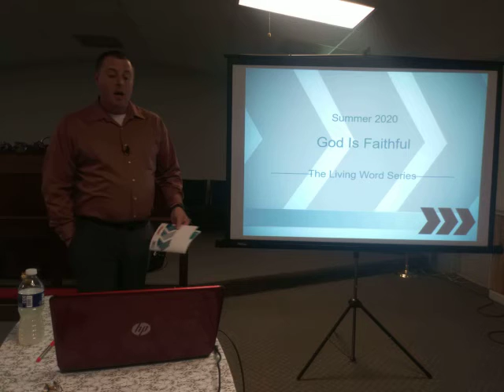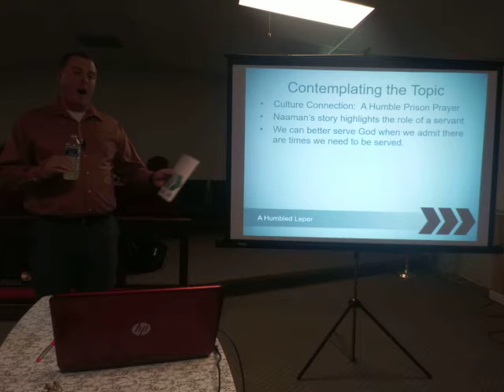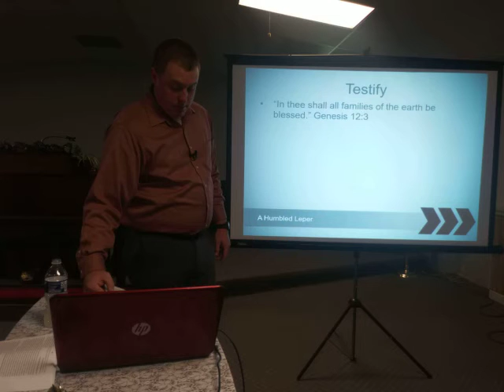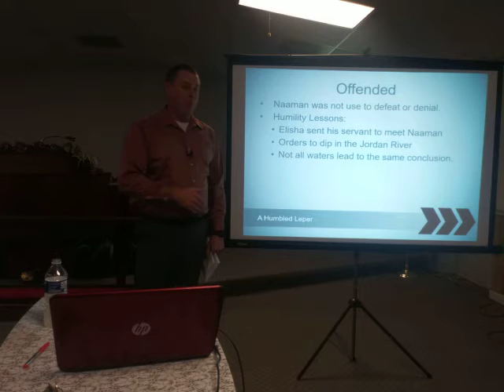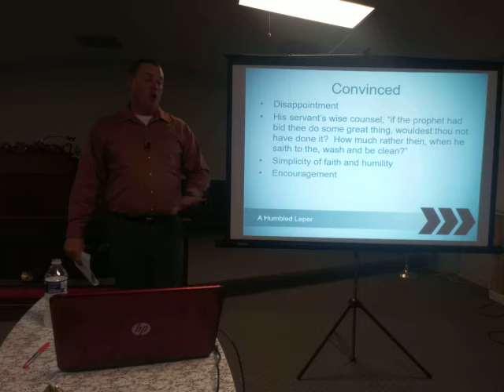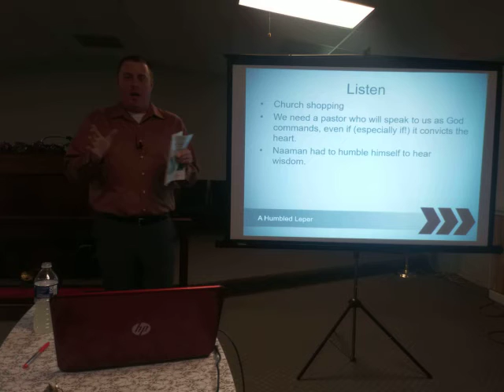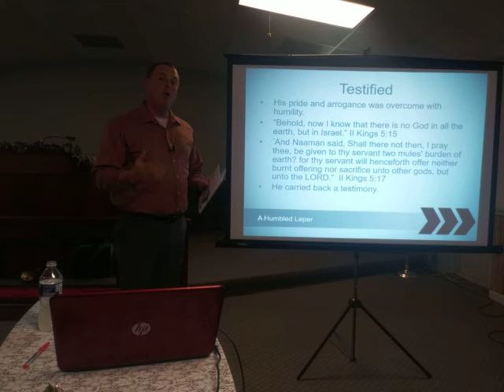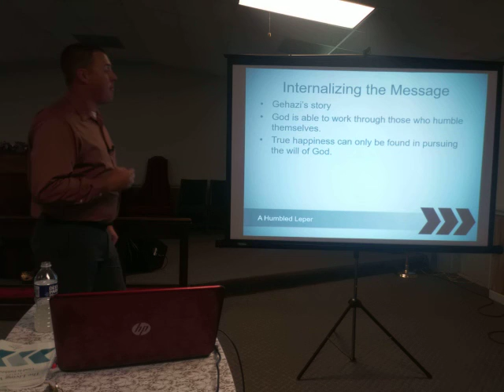God is Faithful: A Humbled Leper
PPH Word Aflame
Spring 2020